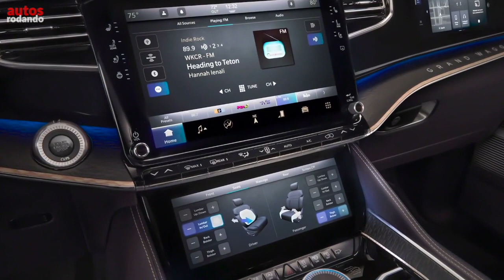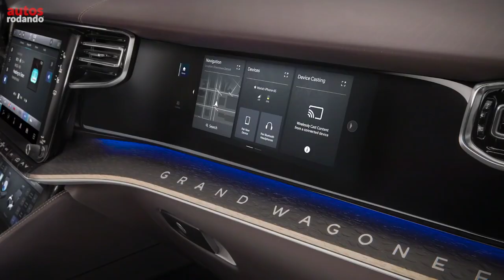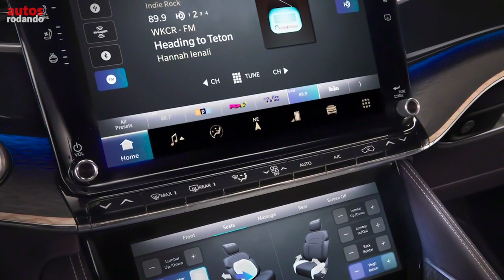Jeep WAGONEER 2021 Presentado Oficialmente 🔥🔥🔥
Así se ve el Jeep Wagoneer 2021 o Jeep Grand Wagoneer 2021 el cual se mostró en Detroit y Jeep lo prepara a lo grande este Nuevo Jeep Wagoneer llegara con fuerza para competir en el segmento mas grandes de las SUV este Jeep Grand Wagoneer traerá muchas novedades que lo haran muy interesante y la idea es que el Wagoneer 2021 venga a recuperar el tiempo perdido mas de 2 décadas sin venderse veremos si este 2021 Jeep Wagoneer vendrá con la garra suficiente para ser un gran rival como lo fue en el pasado el precio Jeep Wagoneer 2021 estará entre los 45.000 USD y los 55.000 USD.

👇Listado de Todos los Equipos que Utilizo :